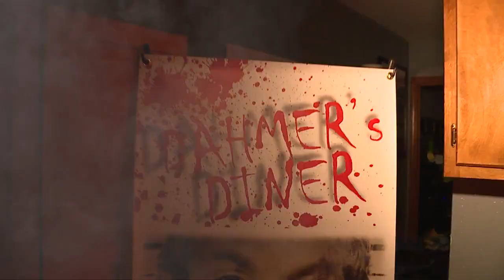Marchand Haunted House 2022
Haunted House Halloween New Orleans Family